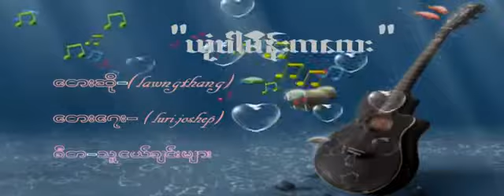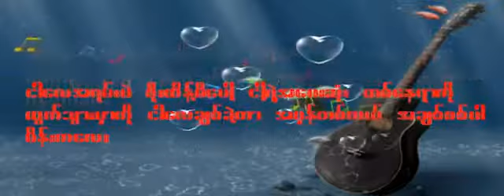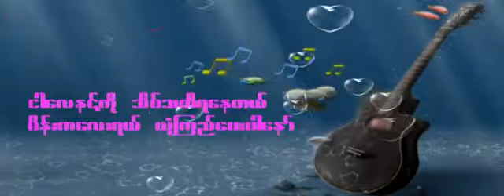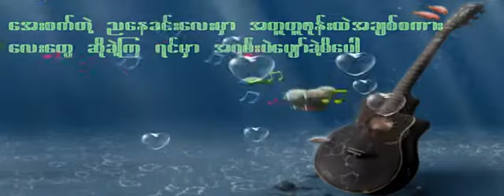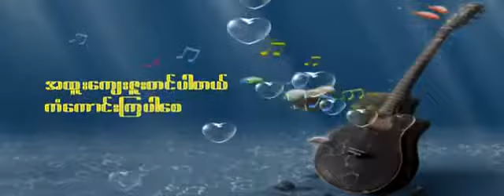Karen New love Bestfriend Song 2014